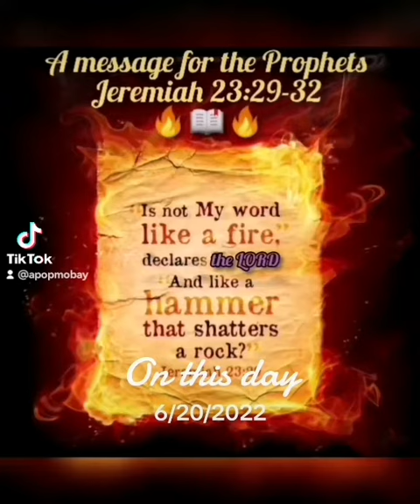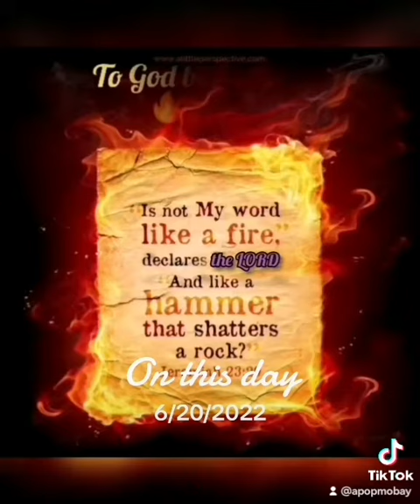I am against them that prophesy false dreams, & cause my people to err by their lies, saith the LORD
📌 Jeremiah 23:29-32 🔥📖🔥 A message for the Prophets